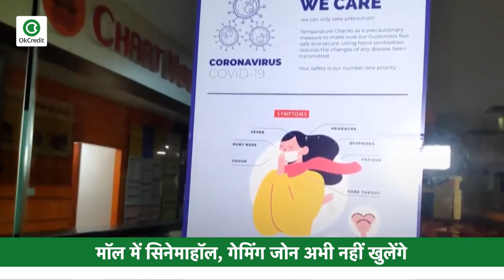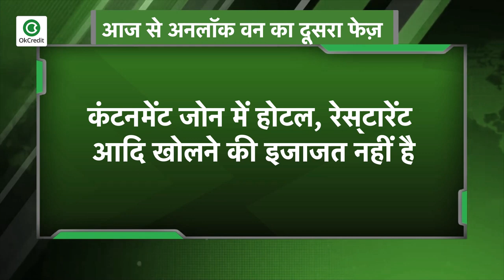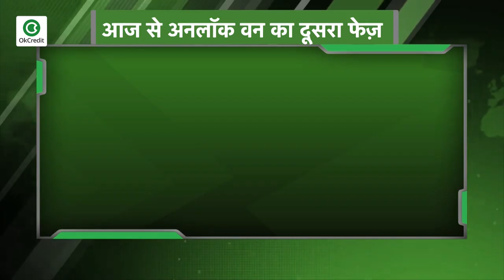Unlock 1.0 : देशभर में खुल गए शॉपिंग मॉल्स, रेस्टोरेंट, ऑफिस, लेकिन कुछ बातों का रखना होगा ख्याल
भारत में कोरोना वायरस का कहर तेज़ी से बढ़ रहा है और अब रोज़ाना औसतन दस हज़ार नए मामले सामने आ रहे हैं. इस सभी के बीच आज से देश में अनलॉक वन के दूसरे फेज़ की शुरुआत हो रही है. बता दें कि 1 जून को भारत सरकार ने लॉकडाउन 5.0 यानी अनलॉक 1.0 की शुरुआत की थी, जिसका दूसरा फेज़ आज से खुल रहा है. सोमवार से देश में धार्मिक स्थल, रेस्तरां और मॉल खुलने की इजाजत मिली है, लेकिन कई तरह की पाबंदियां के साथ.

📕Why OkCredit?